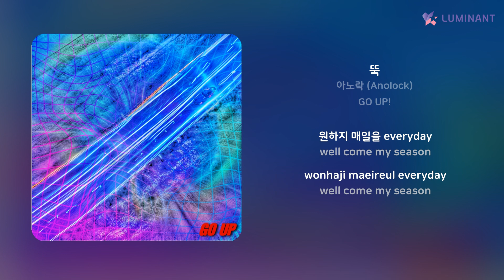아노락 (Anolock) - 뚝 | 가사 (Lyrics)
Artist: 아노락 (Anolock)
Track: 뚝
Album: GO UP!
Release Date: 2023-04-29